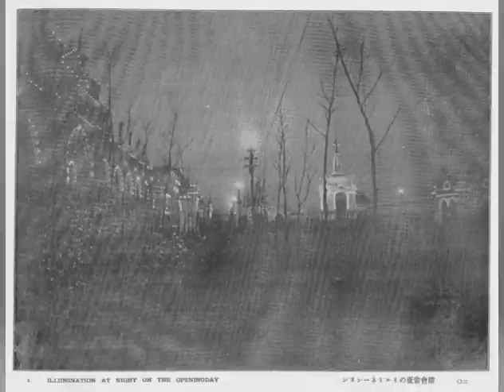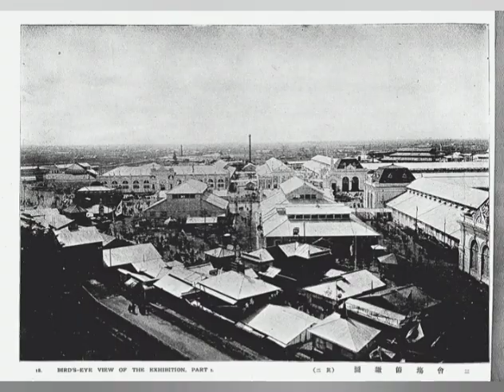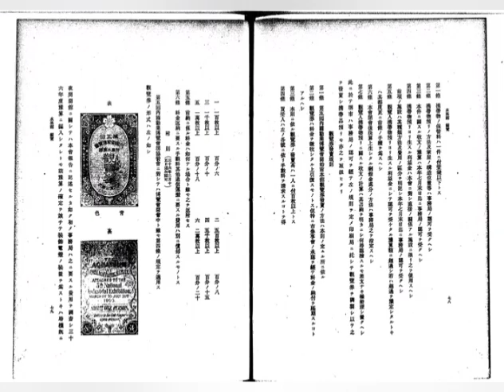Osaka, Japan – Fifth National Industrial Exhibition 1903 Worlds Fairs, part 21